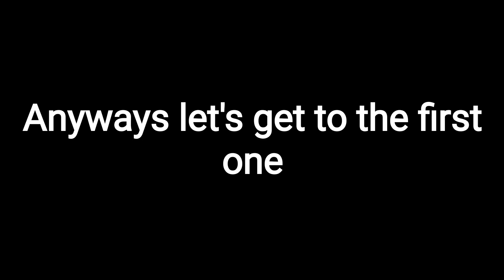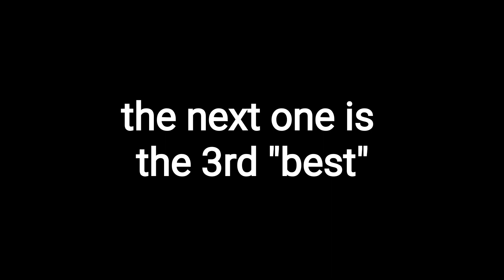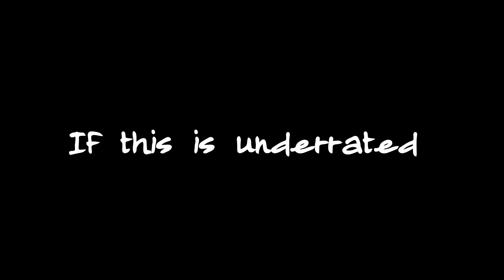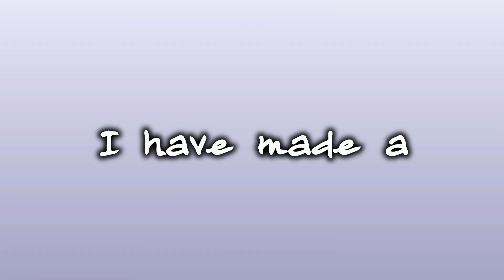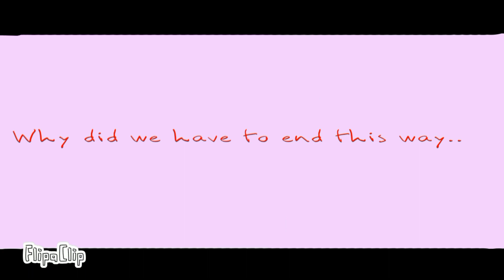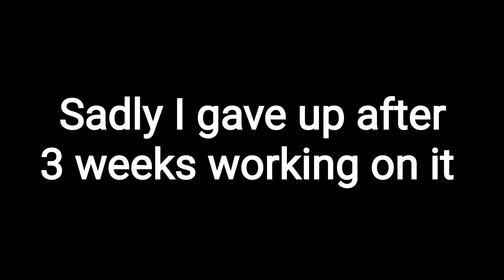A complication of my abandoned video projects •|• Sh#tpost •|• Thumbnail Art: Yves